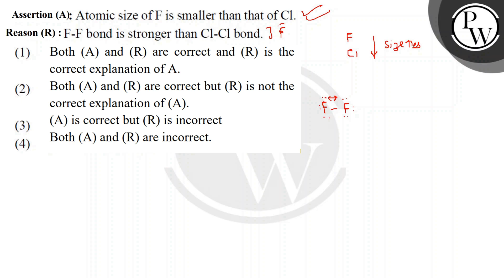Assertion (A) : Atomic size of F is smaller than that of Cl.\nReason (R) : F-F bond is stronger ....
Assertion (A) : Atomic size of F is smaller than that of Cl.\nReason (R) : F-F bond is stronger than Cl-Cl bond.